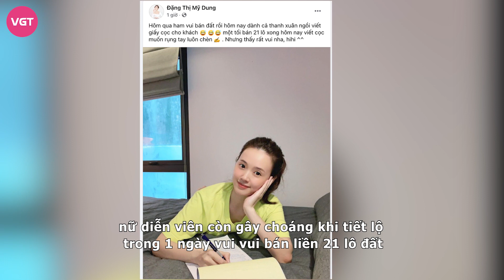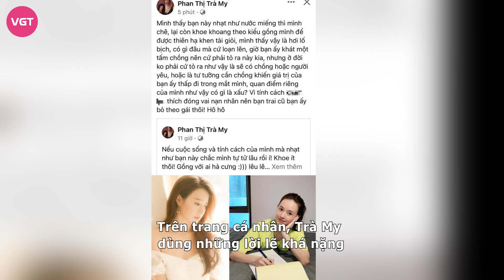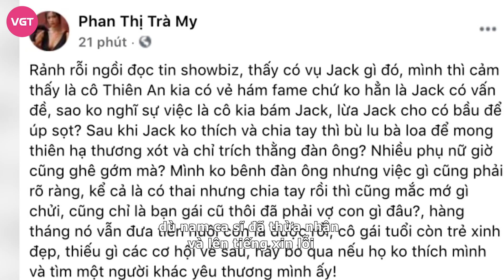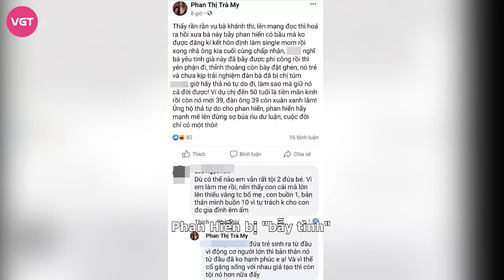Trà My mắng Midu bán đất ế, thích đóng vai nạn nhân khi bị Phan Thành bỏ vì khát 1 tấm chồng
Midu xưa nay đã nổi danh là đại gia bất động sản của Vbiz. Vào ngày 29/10 vừa qua, nữ diễn viên còn gây choáng khi tiết lộ trong 1 ngày vui vui bán liền 21 lô đất. Màn khoe độ giàu có trá hình của Midu khiến dân tình phải xuýt xoa, trầm trồ. Tuy nhiên giữa rất nhiều lời ca tụng ngưỡng mộ, mới đây, một nữ diễn viên Vbiz bất ngờ lấy câu chuyện bán đất của Midu để mỉa mai cô nàng bằng những lời lẽ nặng nề. Thậm chí, nữ diễn viên này còn lôi lại chuyện cũ của Midu với thiếu gia Phan Thành để "cà khịa" không thương tiếc. Và nữ diễn viên này một lần nữa gọi tên Trà My - nữ diễn viên thủ vai nữ chính trong phim "Thương Nhớ Ở Ai".